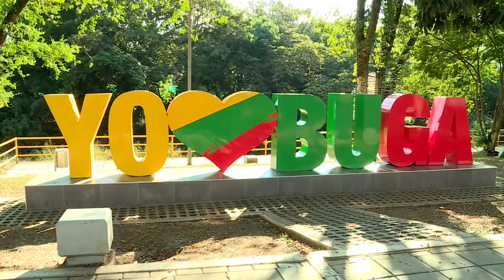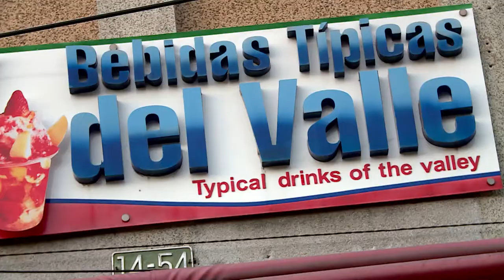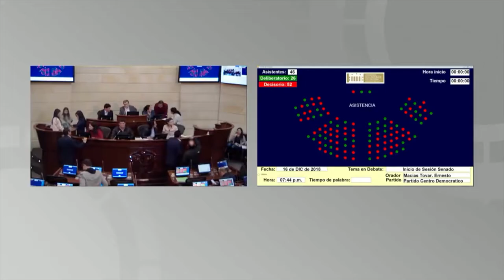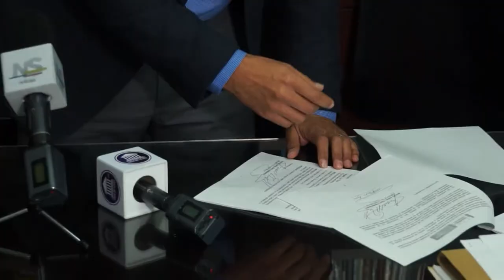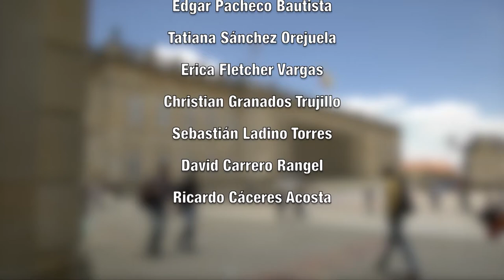CASA DE LEYES - Capítulo 08 - 29/12/2018